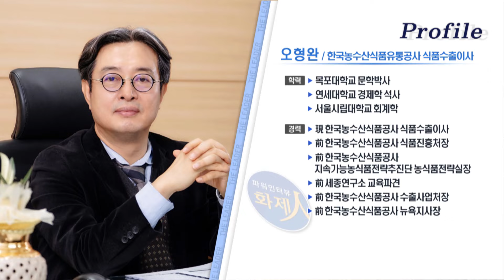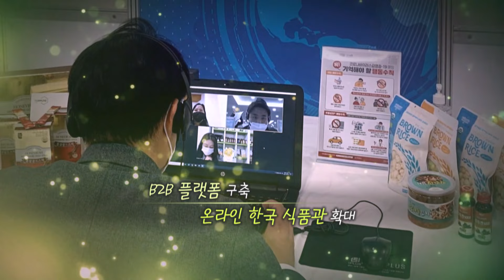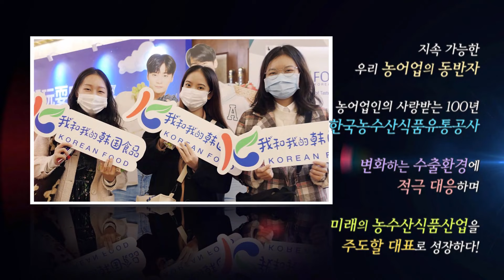[파워인터뷰 화제人] 오형완 aT 식품수출이사 “2030년에 수출 300억불 목표! K-푸드 활성화 나선 한국농수산식품유통공사”/ 머니투데이방송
08/30 파워인터뷰 화제人

출연: 한국농수산식품유통공사 오형완 식품수출이사
진행: 머니투데이방송 박호진 부장

케이팝, K-방역 등
전 세계가 주목하는 대한민국!
이번에는 K-푸드다!
상반기 최대 수출 실적을 이루며
세계인의 입맛을 사로잡고 있는 K 푸드
그 중심엔 한국농수산식품유통공사가 있다!
오형완 식품수출이사를 만나
aT의 수출전략과 방향을 직접 들어본다